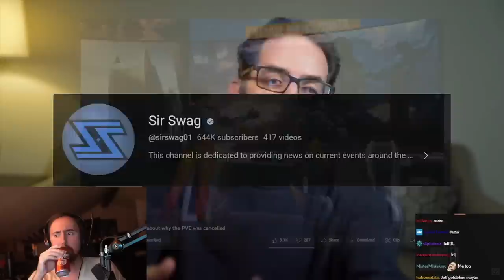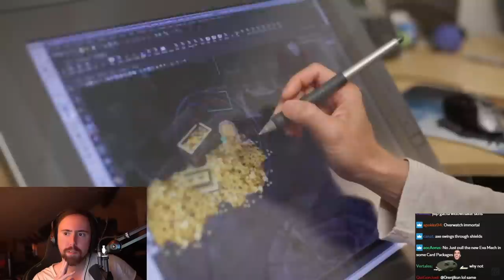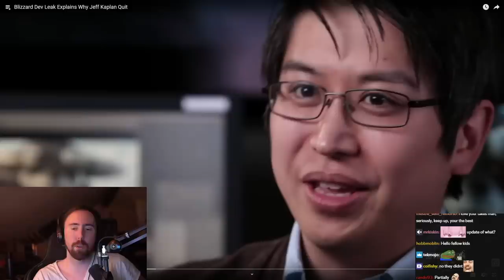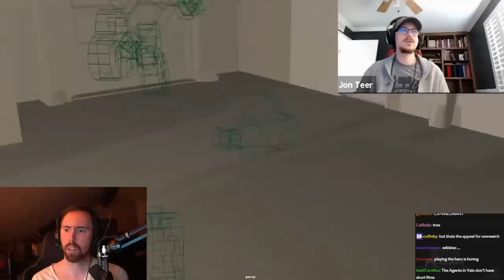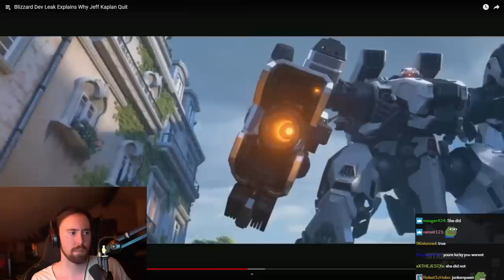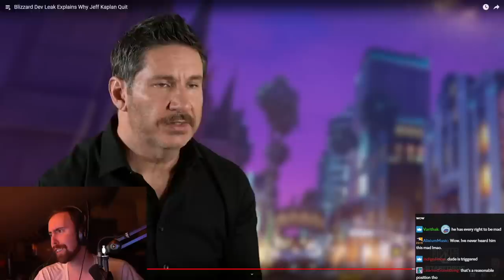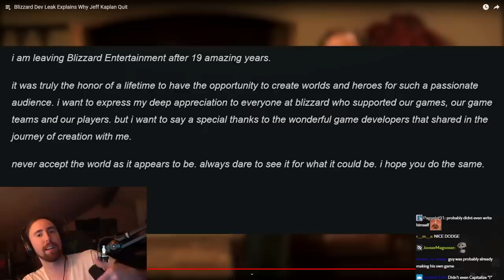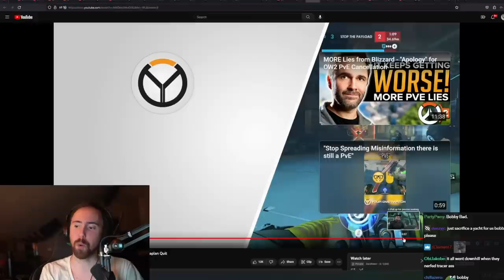Blizzard Dev Leak Explains Why Jeff Kaplan Quit | Asmongold Reacts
This is why Jeff Kaplan quit Blizzard